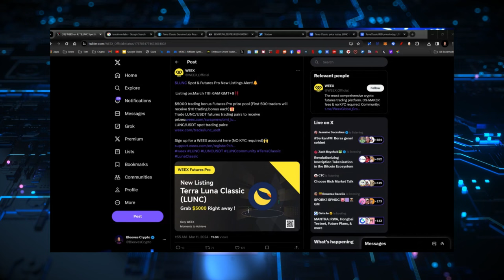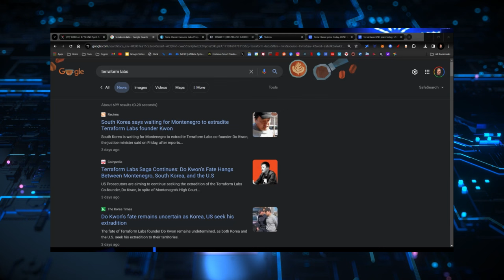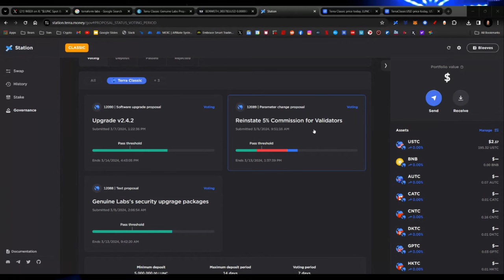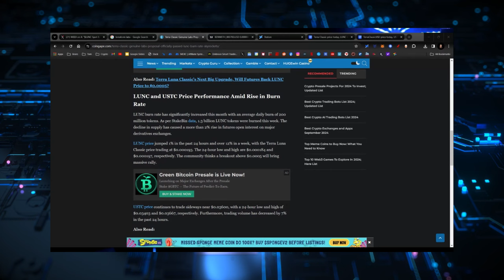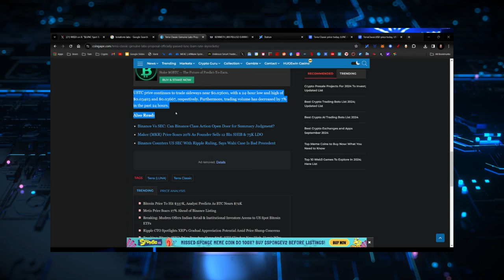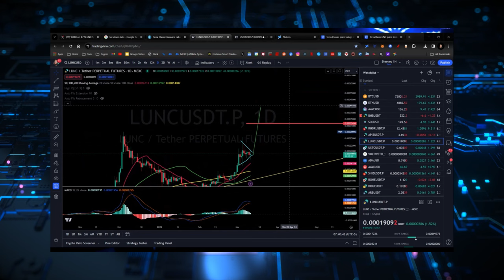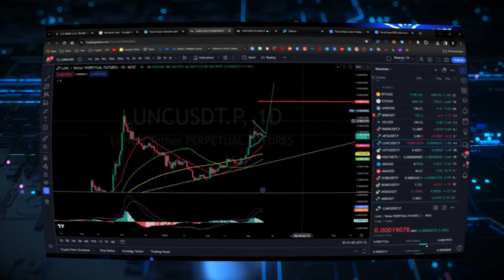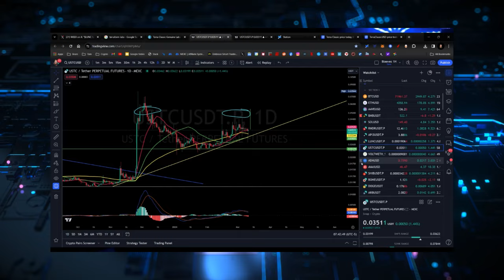TERRA LUNA CLASSIC! WE'RE A STEP AWAY FROM ANOTHER PUMP! SECURITY UPGRADE PASSES!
CRYPTO WALLETS
🪙 ERC-20 Wallet: 0xD507c4eEf733dfC3AB7A145b0367a867a6C45e0C
🪙 BTC Wallet: bc1qsu5c76jkw08a0eqkfkzgcfya99vle3kxe93a3u
🪙 Solana Wallet: FKQssfYgC2qrENwG2cyJyqH7hEYxFWH149zFrGx5Tuj8
🪙 Terra Luna Wallet: terra1ecl4l7yp5cqzgl0hdrlxp8lwjrr6epdv43scsc